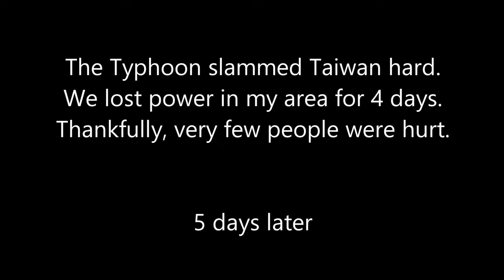Mosaic Pattern Cutting Board Made Easy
Learn how to make this beautiful Mosaic pattern cutting boards with only 2 glue ups and re cuts

See some of the crazy shit I find in vintage teak tables from South East Asia

"Any Asshole Can chase a skirt, art takes discipline."
~ Charles Bukowski